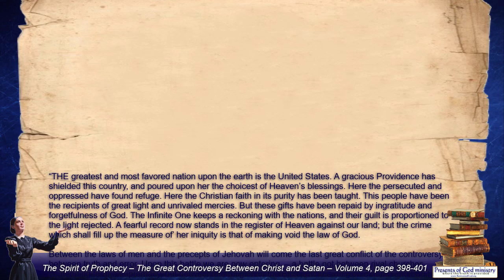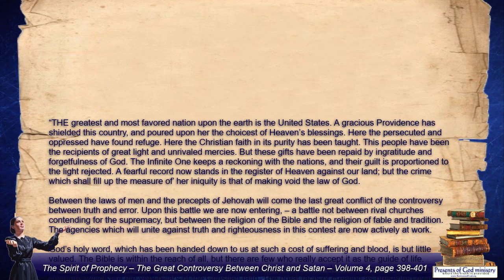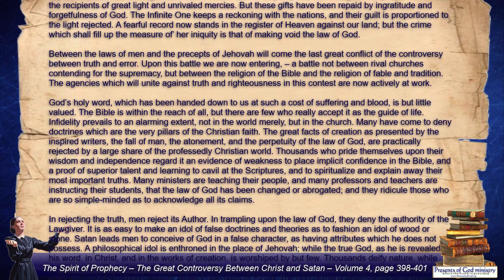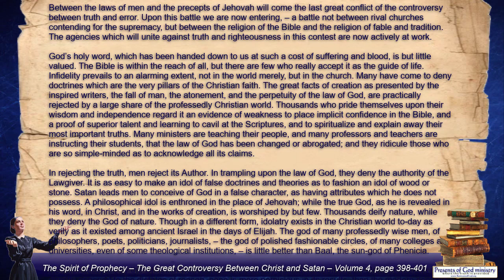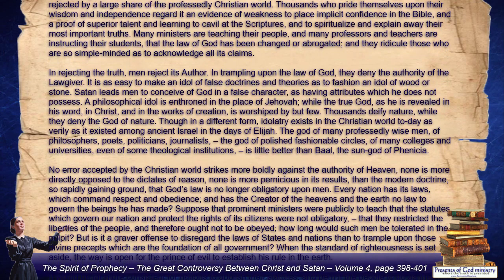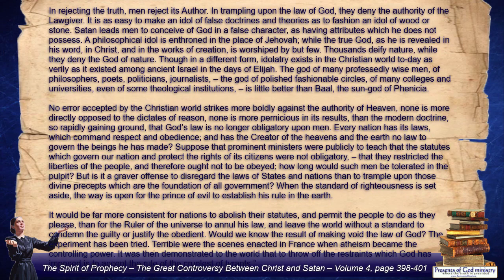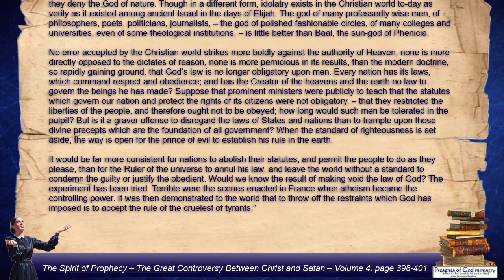The Soon Coming Conflict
All links to the videos and articles mentioned in video are in the poGm blog entry

SDR Ministers may not subscribe to doctrines or beliefs of any individuals or ministers presented any of our videos, video clips when viewed in their entirety which may reveal a point of view which we SDR Ministers do not agree with our adherence to scripture. Our videos are for illustration and education purposes on the subject matter presented. If these individuals are lost in another area, which is not in accordance with the Bible and the beliefs of the Seventh Day Remnant Church, our best efforts are made to use information, which is in keeping with our beliefs and not their errors they may have in other areas. If you find that others are in error in another area of life, please go to them and share the truth so they may see the truth we have in its fullness.

For more information and videos on our Christian beliefs and Bible prophecy, please NicholasPOGM on Brighteon.